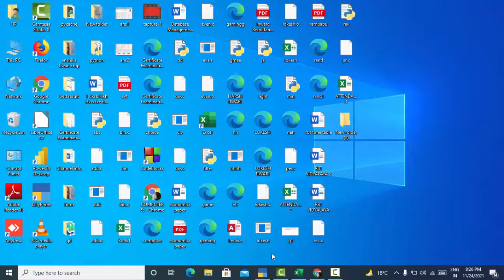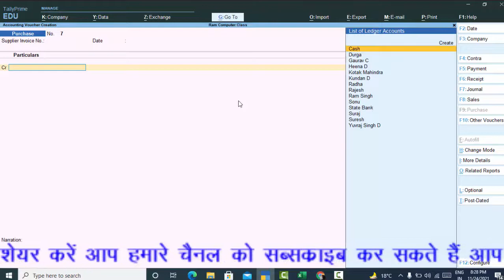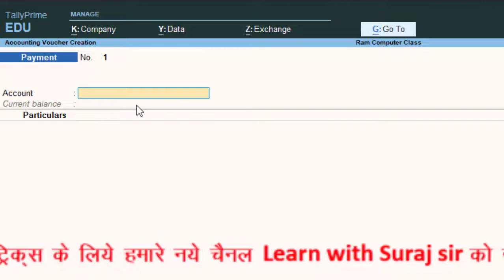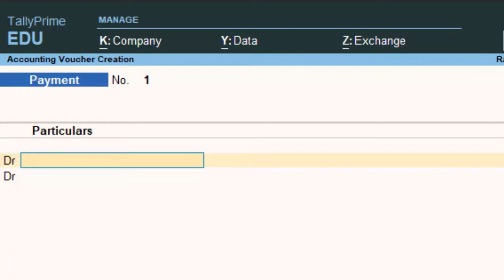Different Modes in Tally Prime@COMPUTEREXCELSOLUTION